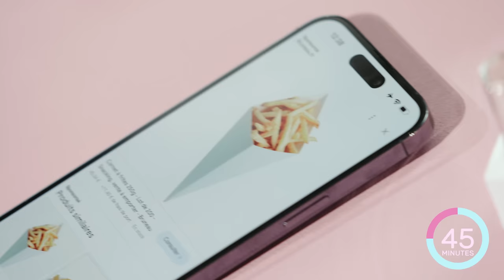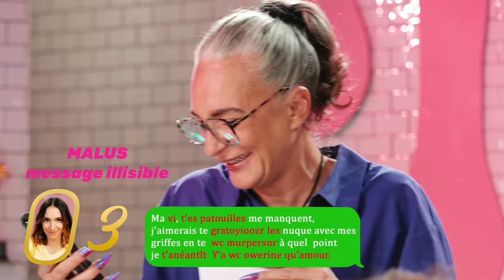LES ONGLIADES 2 : qui gagnera ?! (ft Gaëlle Garcia Diaz & Shera) 💅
C'est le grand retour des olympiades des ongles! !💅💅💅
Merci à @SheraKerienski, @gaellegarciadiaz1 et surtout à leurs ongles de s'être prêtés au jeu!
Madame Cathy vous êtes une juge ongulaire hors pair.

Le tout valable jusqu’au 2/10 à minuit , c’est pas le moment de dormir 💤 !

Un concept créé par Natoo

Prod executive OBA OBA

Productrice : Cathy Serrat

Directrice de Production : Kenza Courtois
Réalisateur  / Monteur : Hadrien Genest

Chef Opérateur  / Etalonneur : Camille Barbé
Assistant chef opérateur : Pierre-Audric Gadeau

Chef Opérateur son : Nicolas Velasco
Mixage son : Damien Favreau

Régie : Julien Leroux  (Salon Studio)

Equipe Déco Les PAM’S - Adonis Pinto, Estelle Autréau,
Elsa Soares, Clara Lahaye

HMC : Elora Obrecht, Kim Desnoyers

Prothésistes Ongulaires : @Freakynails_ (Mélanie)
et @lillylize (Lilly Lizé)

Matériel : Puzzle Vidéo, Acc&Led
Studio de tournage : Le Salon Studio

Si vous arrivez jusqu'en bas commentez "vivent les cuticules" lol.